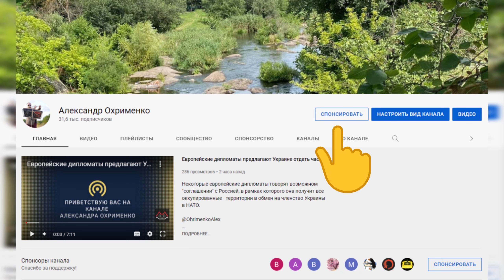В настоящее время стоит ожидать радикальных изменений в этой войне?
Политики полностью запутались, то они обещали нам победу за 2-3 недели, а теперь говорят, что война будет долгой. Почему они постоянно врут и не хотят говорить правды? Почему действительно эта война идет уже третий год, а не как нам обещали 2-3 недели?